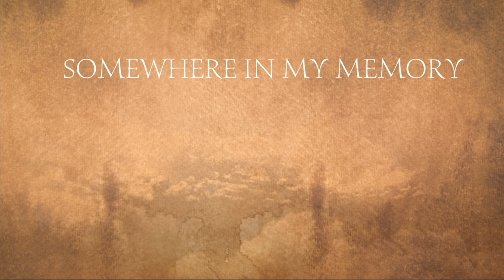1st Day of Christmas 2023 SLC Instrumental Music Service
Alasdair W
Flute Solo
SOMEWHERE IN MY MEMORY